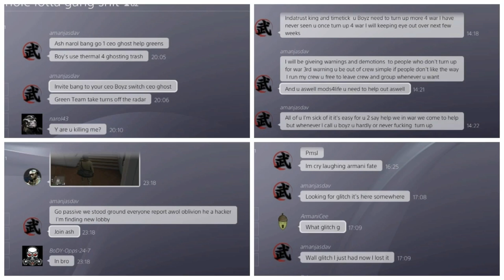GTA Online: A Tryhard's Best Friend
Introducing another video on XGSX Ghost Soldiers and tryhard lowkey deaths by SDMC.